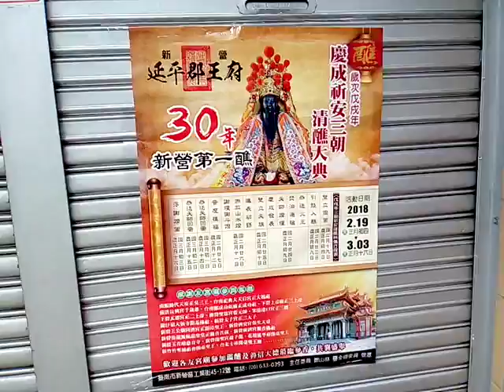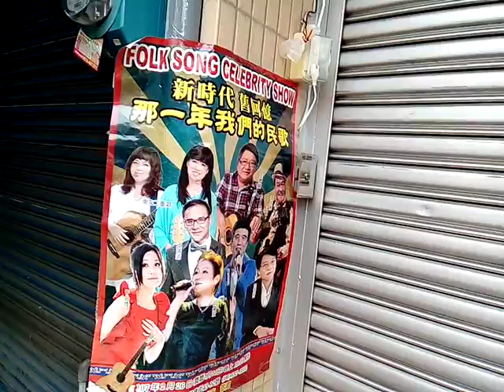VID_20180224_115836)三福首(斗燈首功德主)門口的擺設__新營延平郡王府三十年首醮，活動含0226民歌手獻唱、0227黃俊雄布袋戲(正月12日晚上)、南美洲安地斯山樂團表演_.3gp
表演地點在新進路公誠國小南邊。   筆者因長期未上班無收入，加以將進入老年又有八十多歲母親在加護病房，以後還有得照顧，所以暫時將影片允許有廣告，期望有一些經濟補助，請道親前賢們、各界網友們諒解(過程有審查，也不一定會通過，目前規定只要頻道過去 12 個月的觀看時間達 4,000 小時且擁有 1,000 名以上的訂閱者，即符合接受審查的資格。1月18日得知累積的觀看時數3,180，2月13日得知訂閱人數536)。附贈厚禮(人類大福音)學佛參考資源大辭典匯集--道場，講師的最佳助手fo-dic(all_in_one_but_no-sale).rar
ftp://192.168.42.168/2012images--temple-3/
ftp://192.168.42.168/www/